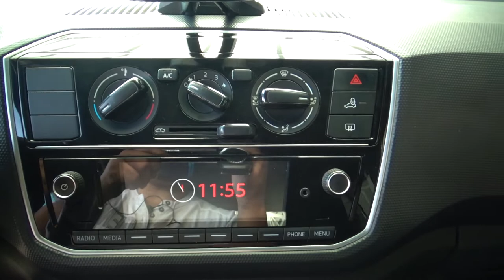Volkswagen / Up / 2018 - 3359